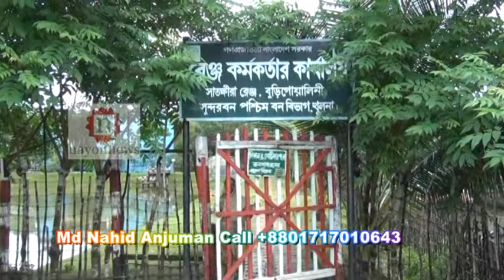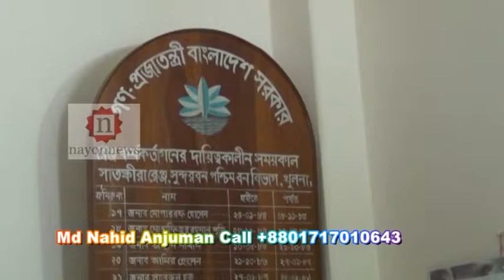সাতক্ষীরা সুন্দরবন থেকে বাঘ কেন লোকালয়ে চলে আসে দেখুন Bangladesh Satkhira Tigers 2016